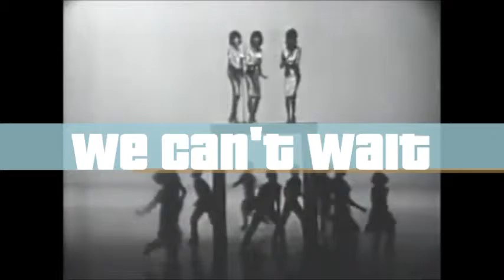John Paul Jones ad featuring the music of Martha Reeves